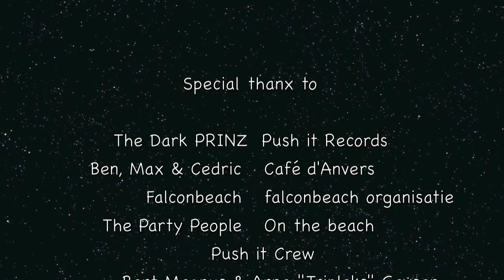Jerry May @ Falconbeach Free Vibes Kick of Party by Café d'Anvers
10 YEARS FREE VI.BES 2011 KICK-OFF AT FALCONBEACH!
Falconplein - Free Party - Young talent

Over the years FREE VI.BES turned out to be a great platform for youg talented deejays to prove their skills in from of true music connaisseurs as we know the crowd at Cafe d'Anvers. Some of them are now at the top of the Belgian and Dutch partyscene !

Dj Prinz & Cafe d'Anvers go back a long time. It's been 10 Years DJ PRINZ is performing at Cafe d'Anvers with his exquisite sound. He is also the man behind the selection of the young talents for this concept.

Join us for this kick-of party on FalconBeach at Falconplein. It's totally FREE with Special Guest JERRY MAY and Founder and Resident Deejay PRINZ himself.

21h00 - 22h00 : DJ PRINZ
22h00 - 24h00 : JERRY MAY